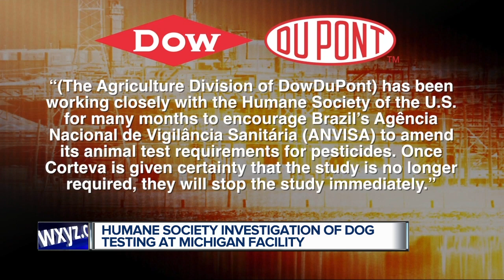Dogs injected with pesticides, drugs at animal testing lab in Michigan, says U.S. Humane Society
7 Action News received disturbing new undercover video showing dogs at an animal testing lab in Michigan.  The U.S. Humane Society says the footage shows dogs getting doses of pesticides and drugs. According to the group, it's investigation found beagles and hounds suffering and dying.